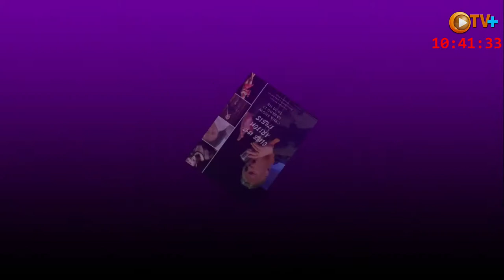TV + "SHOW 1947"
SHOW EN VIVO DE
ALEJANDRO BERTERO

CORISTA:
ORNELLA ALEGRE

BAILARINES: AXEL GARCIA - DESIRE BORLA